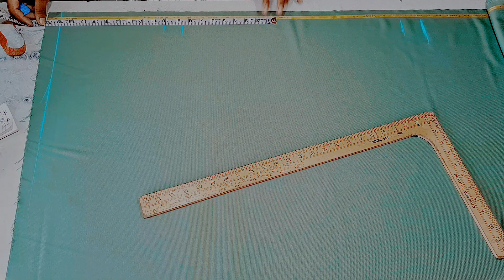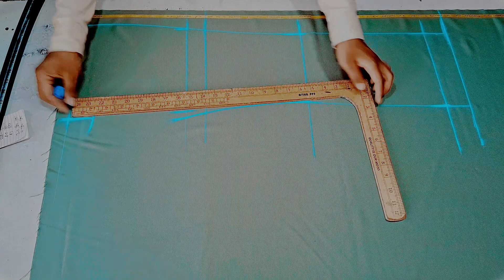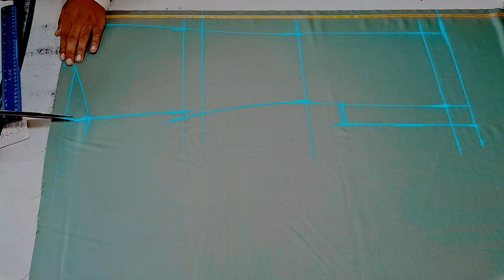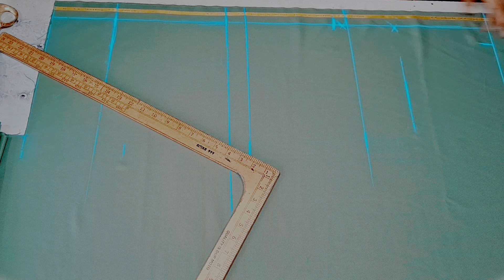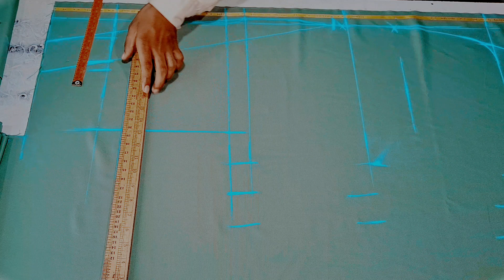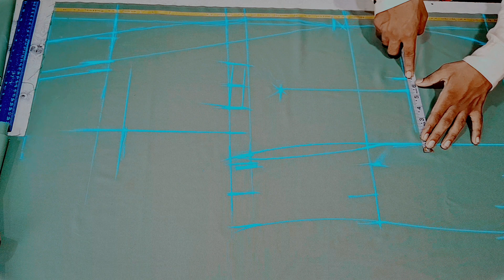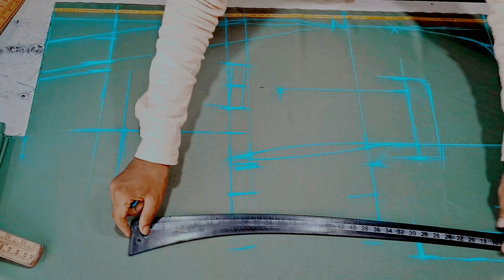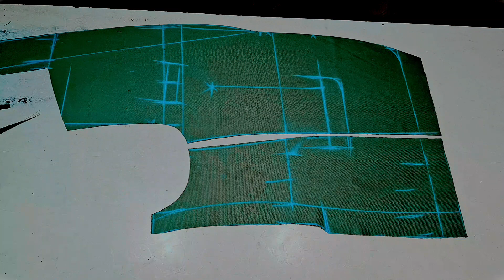Shawl collar Coat Cutting कैसे करे ।।one piece coat cutting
Texido Coat Cutting कैसे करे ।। how to cut one piece coat//shawl collar coat कटिंग कैसे करे